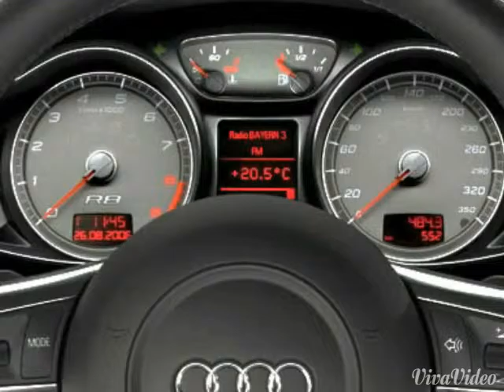EDITS:AUDI R8 SPORT